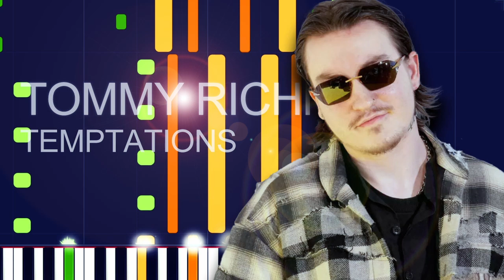Tommy Richman - TEMPTATIONS (PRO MIDI FILE REMAKE) - "in the style of"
Full MIDI download specifications:

Channel 01: Electric Piano 1 - 371 notes
Channel 02: Electric Bass (finger) - 650 notes
Channel 03: Pad 8 (Sweep) - 241 notes
Channel 04: Pad 3 (PolySynth) - 49 notes
Channel 05: Lead 8 (Bass+lead) - 193 notes
Channel 06: Whistle - 62 notes
Channel 07: Pad 2 (Warm) - 241 notes
Channel 08: Choir Aahs - 431 notes
Channel 09: Voice Oohs - 170 notes
Channel 10: Drums - 3176 notes
Channel 11: Fretless Bass - 650 notes